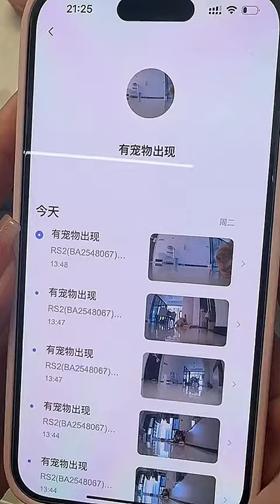Hilarious Cat: Headache Turns Out to Be Brain Growth! MayDayandEggYolk SillyDogChronicles...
🎬 Check out this hilarious cat video that will leave you in stitches! 😂 Watch as a simple headache turns out to be the most unexpected surprise - brain growth! 🧠 Don't miss MayDayandEggYolk's silly adventure in this episode of the SillyDogChronicles. 😍🔔 Hurry, click play and prepare for laughs!